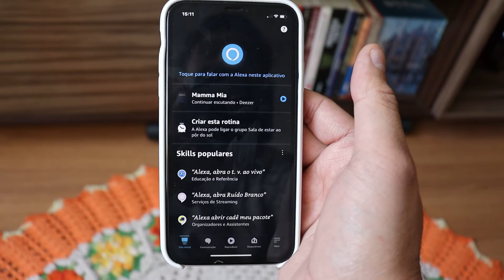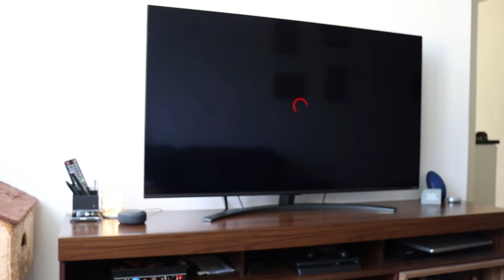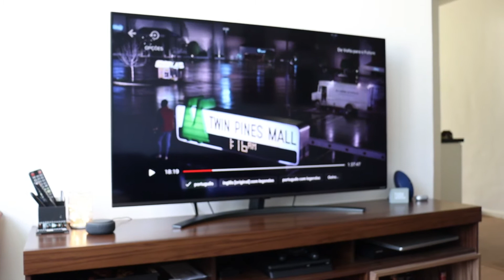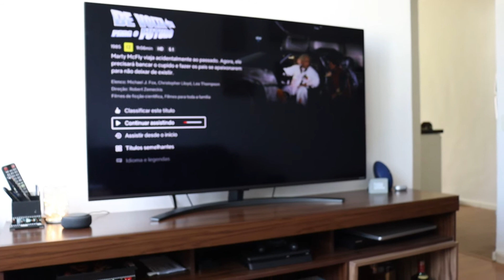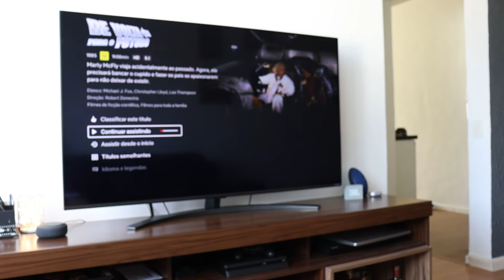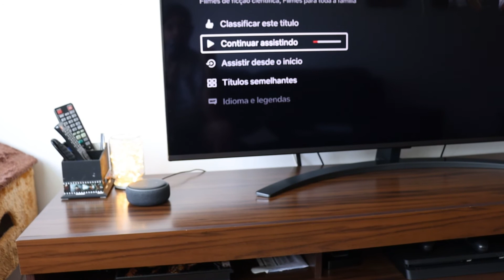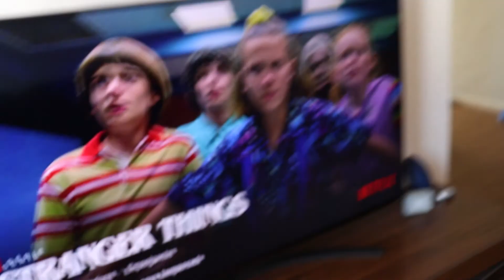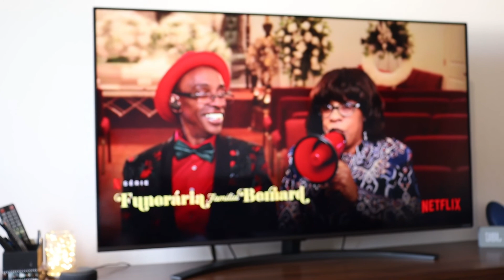Como automatizei minha sala com a Alexa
Links para compra dos produtos:

Echo Dot

Fire TV Stick

Lâmpada Smart Elgin